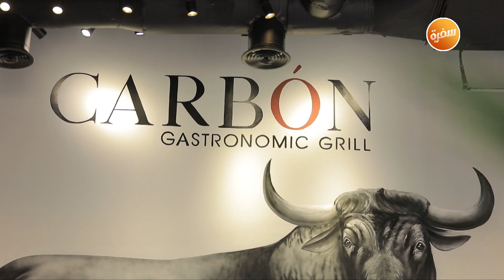مطعم كاربون | الأكيل حلقة كاملة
مطعم مطعم كاربون  مع مراد مكرم في الأكيل |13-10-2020